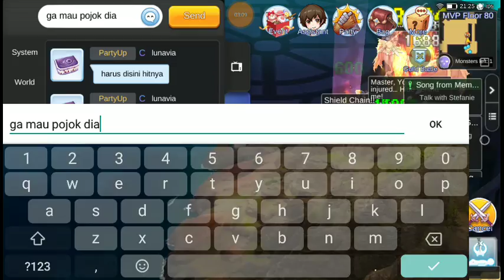First time Et f80 vs. Kaho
kahonya tsun dan susah ditarik T-T